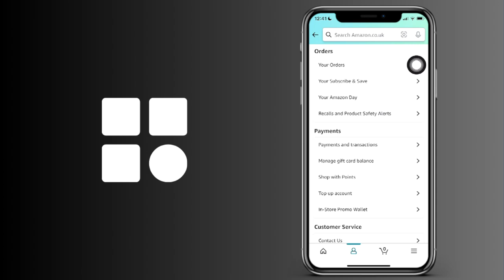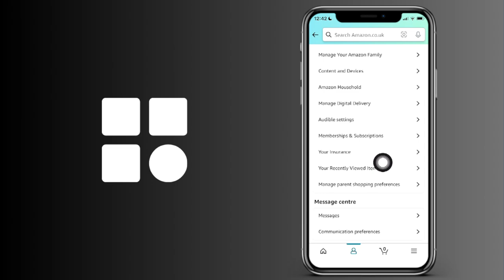Cómo encontrar y eliminar tu historial en Amazon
Cómo ver y borrar tu historial en Amazon